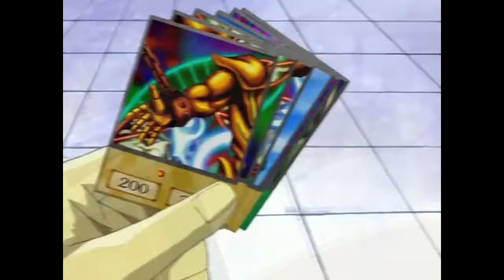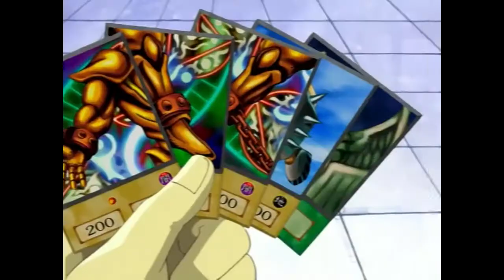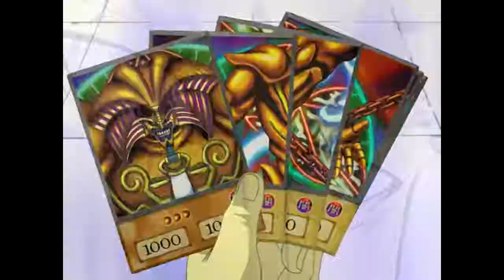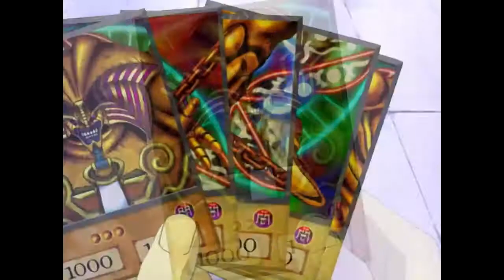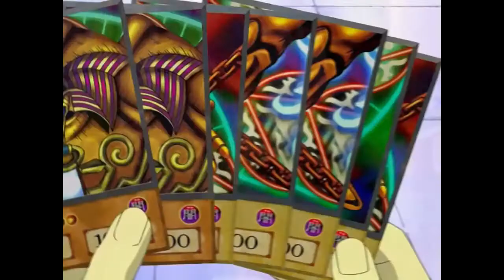Yugi vs Rare Hunter Battle City- AMV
YUGI BEATS RARE HUNTER FOR JOY